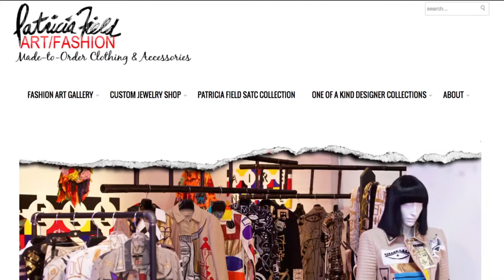Patricia Field Presents One of a Kind Artisinal Creations!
Patricia Field launches her online boutique of unique, one of a kind artisinal pieces which reflect her zany yet carefully crafted style.